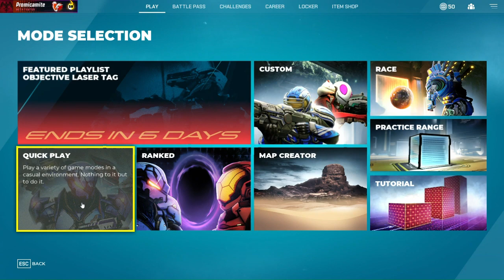Splitgate 100 Daily Streak - Day 58/100 again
hopefully the algorithm will bless me with a good thumbnail

use my friend code so I can get the skin whose crotch definitely doesn't twitch
code - T5Z6WN